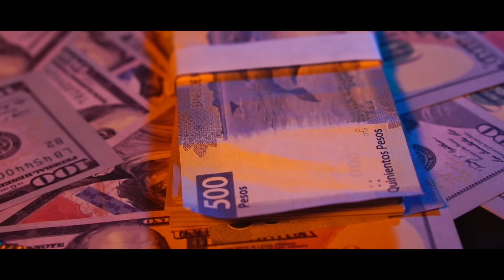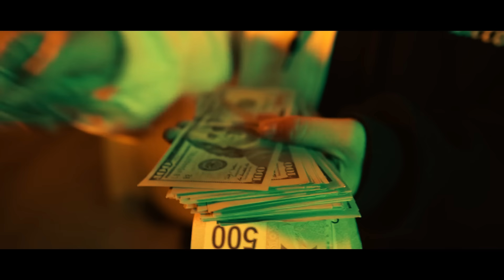T.O.N.A x Osiris 229 x Vanzzini 229 - Orden en el Patio (Official Music Video)